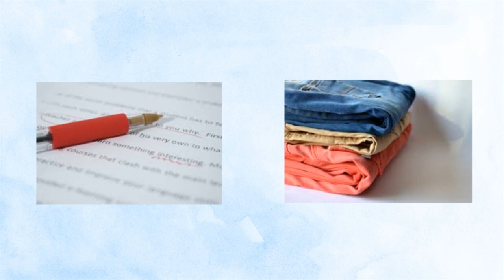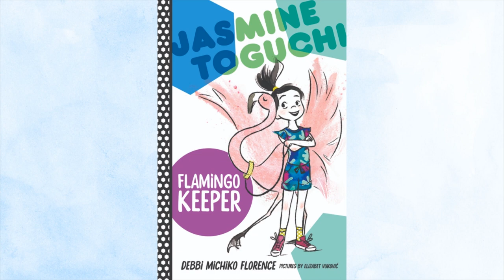Children's Book Trailer - Jasmine Toguchi Flamingo Keeper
Check out my book talk and review of middle grade novel Jasmine Toguchi: Flamingo Keeper

To Purchase

Children's Book Review